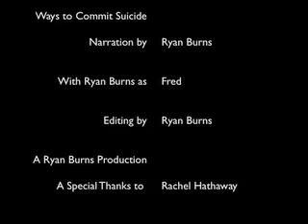Burns' Simple Solutions - Suicide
Guide to Suicide